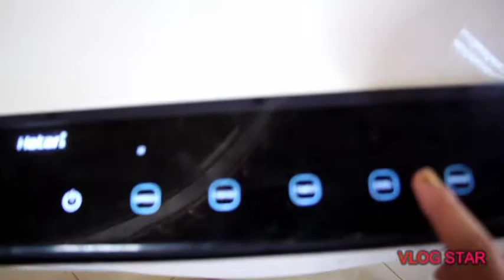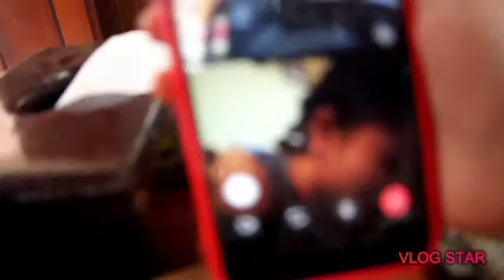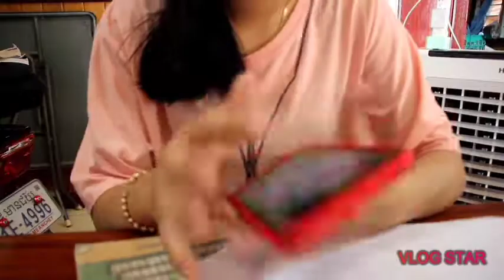Study day /Un SivEng